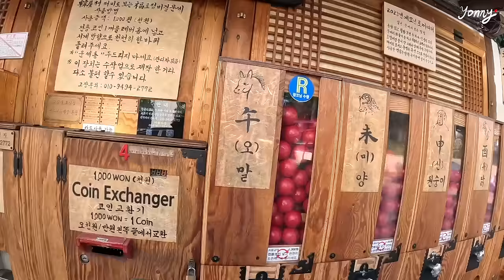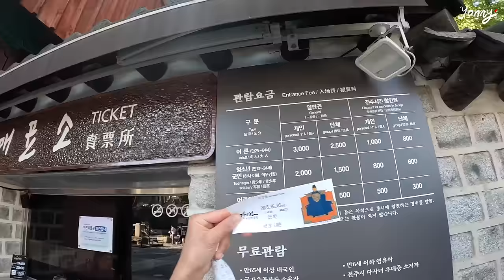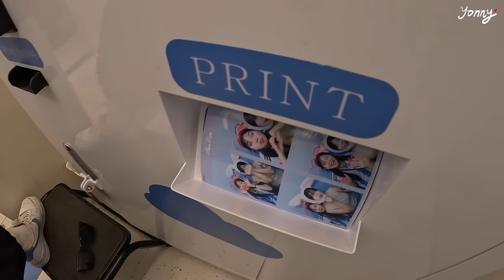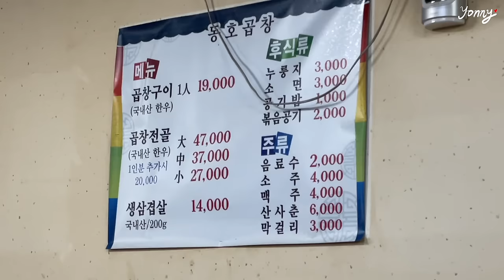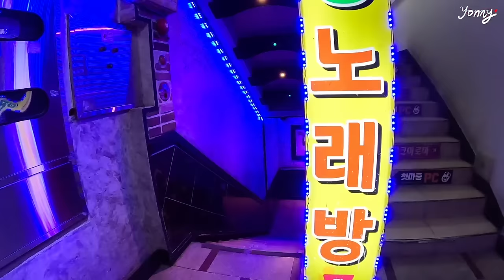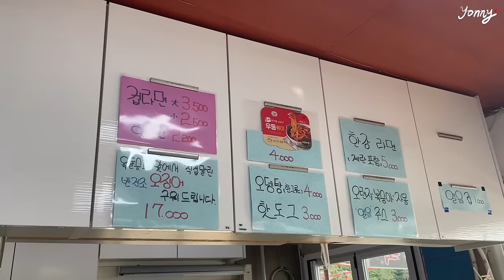오토바이 타고 2박 3일 전라도 투어 🏍 (군산&전주) I 로얄엔필드 메테오350 I 클래식350 I 전라도 바이크투어 I 바이크여행 I 오토바이여행